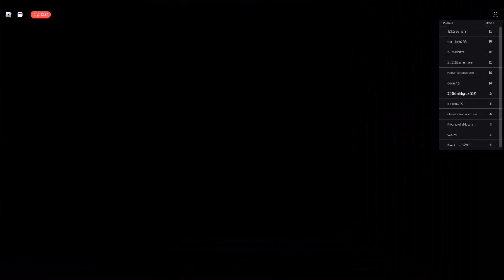Zombie Hospital Obby!